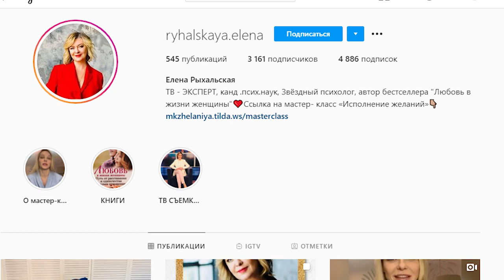Выживет ли общество потребления? Кризис нравственных ценностей — Психолог Елена Рыхальская на КРТ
Елена Рыхальская – кандидат психологических наук; психотерапевт, бизнес-тренер, консультант телевизионных проектов на каналах 1+1, Интер, СТБ, ТЕТ, IСТV, 5 канал, НТВ. Тренер проектов "Евровидение", ТСН, "Мама, я женюсь", "Сніданок з 1+1", "Голос Країни".

В этом большом интервью ведущая канала КРТ София Макаровская, как и  в предыдущих выпусках "НеЖенский Разговор", попыталась раскрыть гостя не только профессионально, но и как человека. В ходе интервью выяснились мировоззренческие разногласия в основополагающих вопросах - любви, семьи, счастья.

Таймкоды видео:
00:00 – анонс
00:27 – какую роль играет любовь в вашей жизни?
06:00 – верите в любовь на всю жизнь?
10:13 – интимные отношения и любовь — одно и тоже?
14:37 – почему так много разводов?
16:25 – о насилии в современных семьях
19:05 – о правилах жизни и вере
22:30 – что нужно для исполнения мечты?
24:07 – о сыне. Как воспитать настоящего мужчину?
27:30 – о секретах красоты
30:17 – как принимать себя?
31:25 - блиц